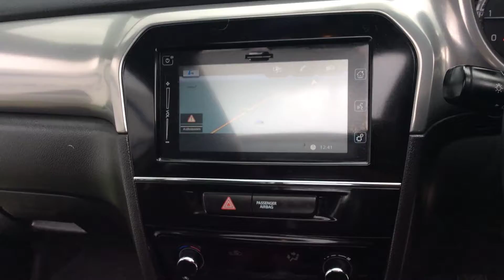2015 15 REG SUZUKI VITARA SZ5 DDIS ALL GRIP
A Tour Of Our 2015 15 Reg Suzuki Vitara SZ5 DDIS All Grip We Currently Have For Sale, For More Information On This Or Our Many Other Vehicles Available Please Visit Our